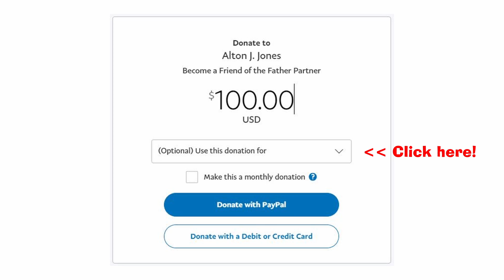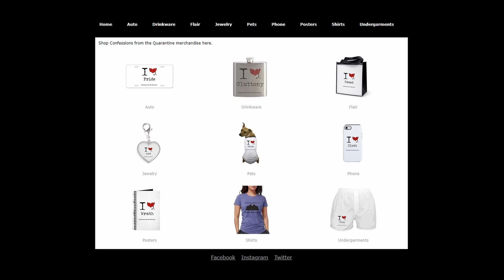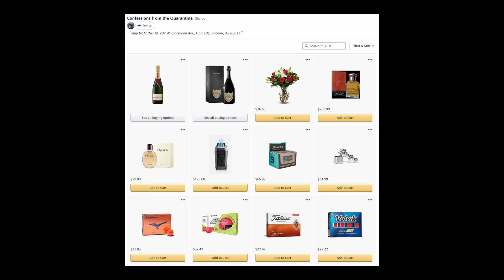Help! Black Daughter Hates Her Natural Hair. | Get Common Sense Advice from Father Al | S02E103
Confessions from the Quarantine

FEATURE:  Help!  Black daughter hates her natural hair.  Wants blonde highlights and extensions.

Find out Father Al’s solution, the audience’s solution and everything in between.

Need help making a decision? Email Father Al and get a common sense solution to your problem. Watch Confessions from the Quarantine with Father Al each week.

Father Al's Wish List:

** MUST WATCH ** Funny Advice Column - Life changing common sense advice, guidance, life lessons and solutions to your daily problems to be happy.